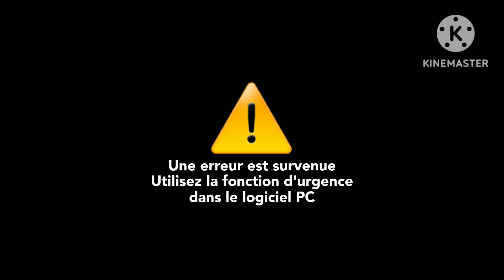NΞXTablet Crash Screen (2011 - 2021, Yorksburg, Fuselandia/French Version)